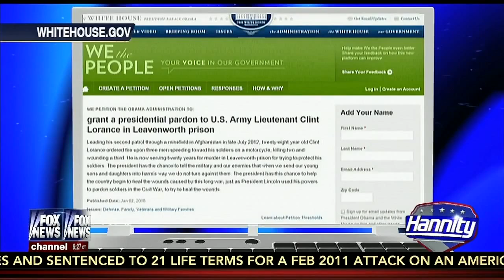Hannity | In Defense of Clint Lorance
Sean Parnell joined Sean Hannity along with the mother of Clint Lorance, a Lt. who is serving time in Leavenworth for decisions on the battlefield. Parnell asks that we hold our veterans to the same standard that we hold our president.

Sean Parnell is a senior advisor for Concerned Veterans for America. Sean served as an Army Ranger with the elite 10th Mountain Division along the Afghan-Pakistan border. After his service, he penned the New York Times best-selling novel, "Outlaw Platoon."